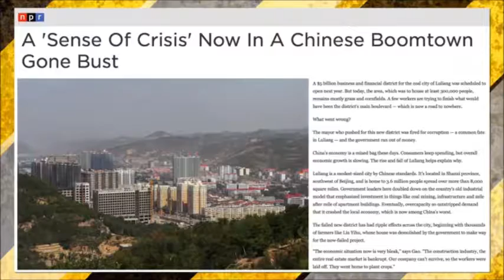Concrete Seedlings in the wind